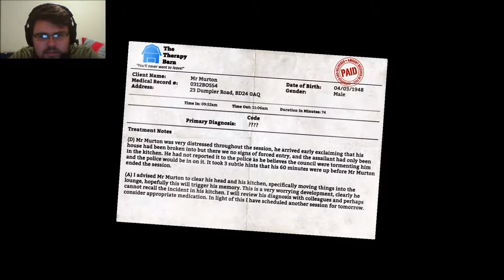I am Bread Day 2, TV Toasting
Time for Day 2! Just like it sounds, you use the broken TV to toast yourself. Just for the record, I have no idea what the hell is going on with the skate board. All I care is that it worked out for me! Enjoy!